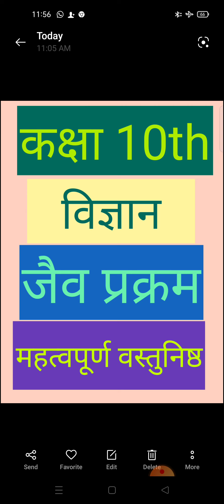कक्षा 10th। -- जैव प्रक्रम के महत्वपूर्ण वस्तुनिष्ठ प्रश्न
ncert10th objective biology#biology science science biology with Mamta Modi#mamta#modi#quaternary exam#